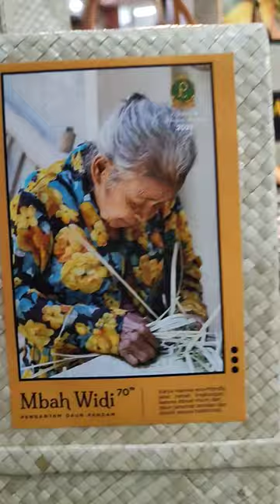separuh hidupnya untuk menganyam